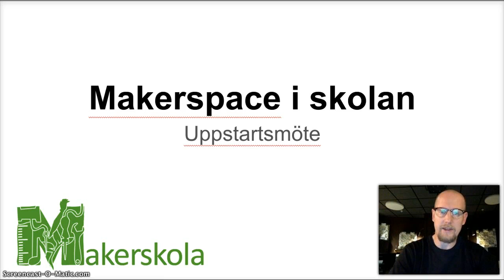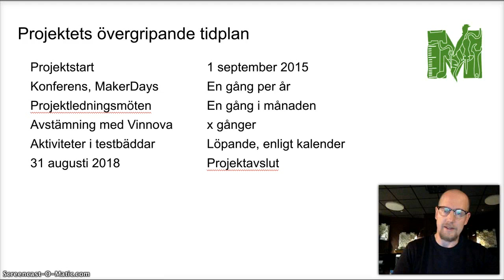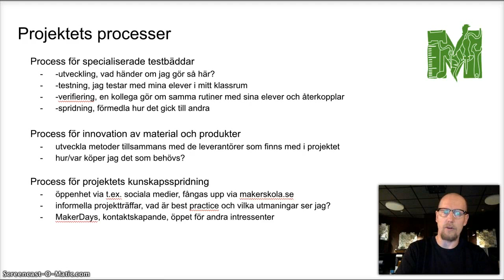Uppstart Makerskola del 2 - om projektets tidplan och processer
Who: Carl Heath

What: Giving an introduction to the project Makerskola